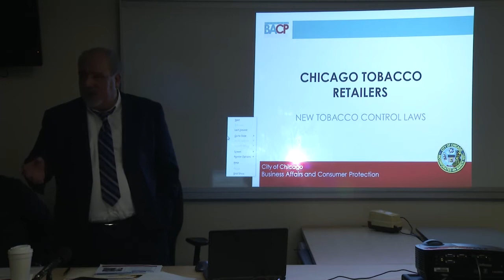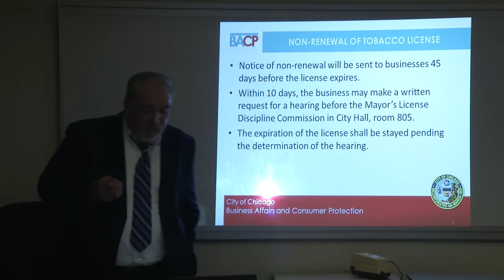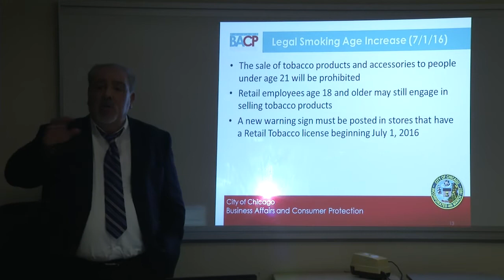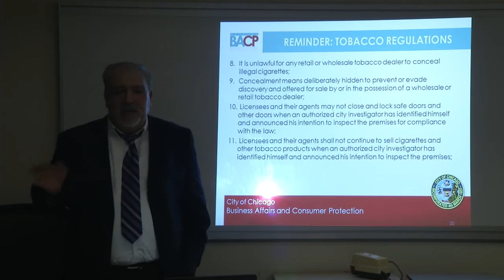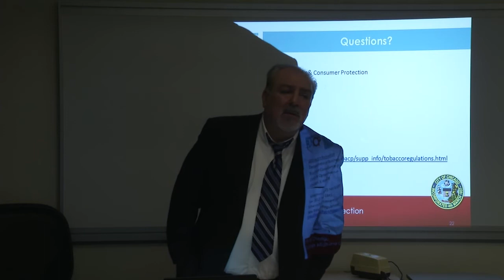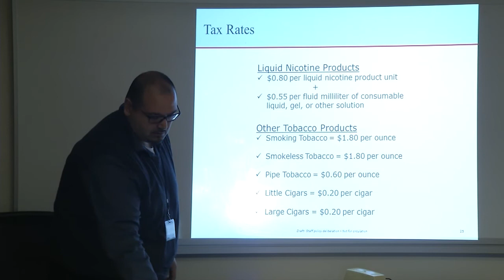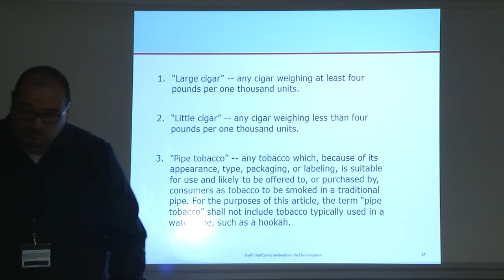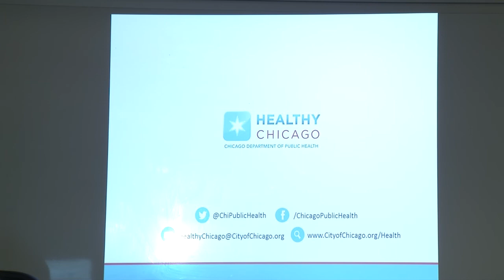2016 New Tobacco Ordinance Requirements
Pursuant to an ordinance passed by the City Council on March 16, 2016, there have been changes to laws regarding the sale of tobacco in the City of Chicago.  BACP conducted a workshop on May 18, 2016  to educate you on these changes.